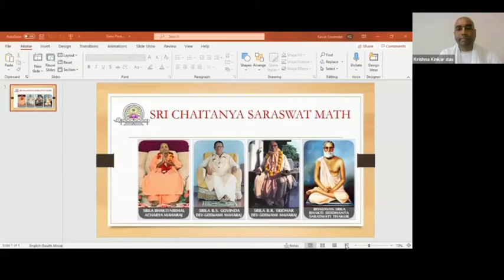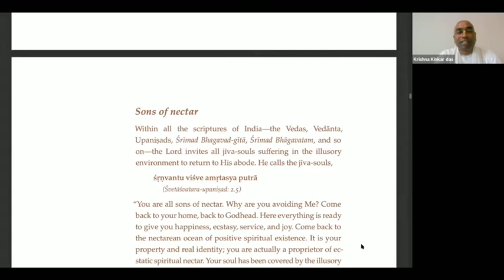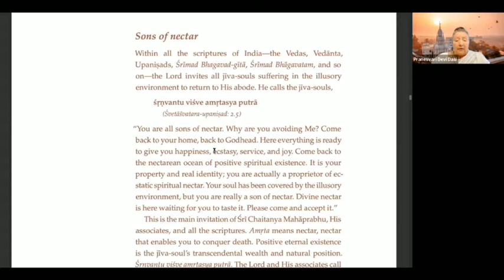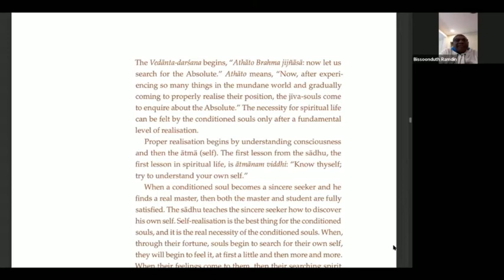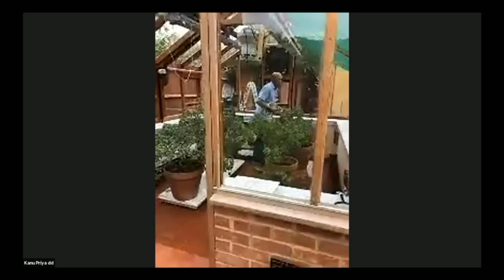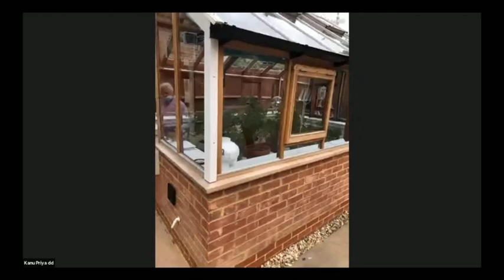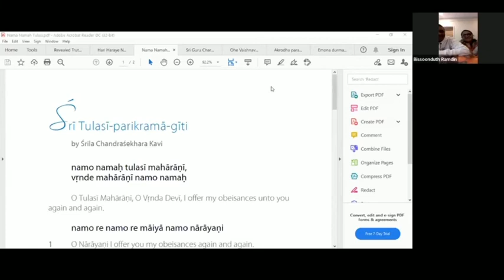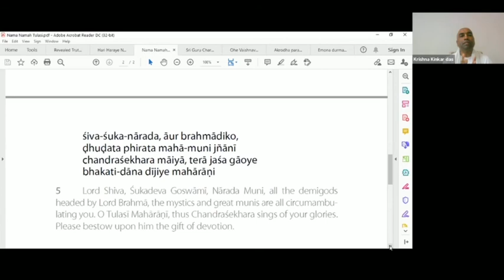The Waves of Kama and Prema (Part 3) | Arati (SCSMath West London) | Sri Tulasi Devi (Session 1)